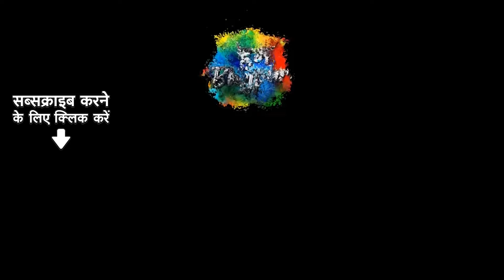DJ भक्ति गीत हो तो ऐसे | Lover Chahi Heavy | Khesari Lal | Bhojpuri DJ Mix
Timestamp:
00:00 - Start
00:06:09 -  Lover Chahi Heavy
06:37 -  Jagdamba Ghar Mein
09:38 -   Mukhiya Bana Di Devi Mai

Credits:-
Song Name: Lover Chahi Heavy
Artist:- Pramod Premi Yadav

Title - Jagdamba Ghar Mein
Singer - Ritesh Pandey & Neha Raj
Music -  Roshan Singh
Lyrics - Ajit Mandal

Song Name: Mukhiya Bana Di Devi Mai
Artist:- Khesari Lal Yadav
Lyrics:- Santosh Sahil

Song Name: Aragh Deli Ghugh Tani
Lyricist - Prakash Pardeshi